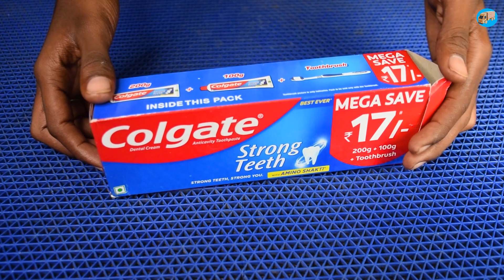How to make Cardboard "MINI COLGATE TRACTOR" Realistic Toy Truck Tutorial in Just 10 Minutes !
MINI COLGATE BOX TRACTOR Toy make at home | Awesome Ideas | Homemade Inventions | Doodle Creatives
Follow on : youtube /  @cardboardcreatives

Photography: Lucky
Editing : Kumari
Softwares : Adobe Premier Pro, Adobe Photoshop 2021
Camera: Sony Mirrorless
©Copyrights : Mahasathvi Creations

Welcome to Doodle Creatives
Doodle Creatives is a YouTube channel with mini projects and creative ideas good content Videos for the age group of 13+. Spank Creatives Media makes best for creative ideas short videos for your Entertainment.